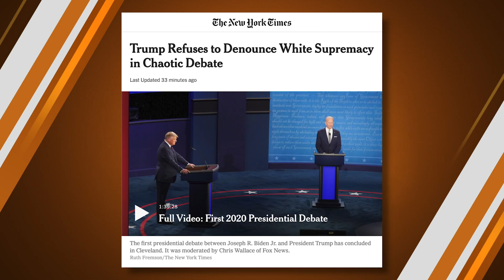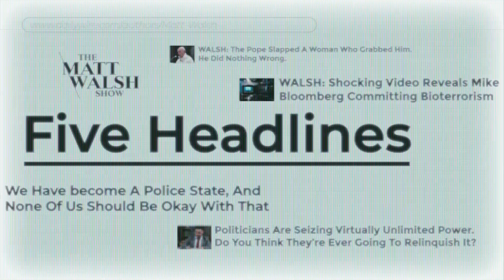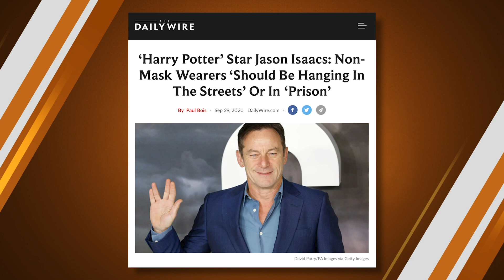Biden Is The One Who Needs To Condemn Violent Extremists | Ep. 575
Today on the Matt Walsh Show, the media is breathlessly reporting that Trump refused to condemn white supremacists in last night’s debate. It’s a lie. He did condemn them. He’s already condemned them. He’s condemned them many times. Meanwhile, Joe Biden and the rest of the Democrats have actually never condemned the violent extremists in the midst, like BLM and Antifa. That’s the real outrage, considering those groups are currently burning down our cities. Also Five Headlines including an unintentionally hilarious “fact check” on a Babylon Bee article. And in our Daily Cancellation, we’ll cancel the Atlantic for trying to make a scandal out of the fact that Trump allegedly makes fun of televangelists. Who doesn’t?

00:00 - Opening
02:20 - Biden Is The One Who Needs To Condemn Violent Extremists
12:21 - Kamala Harris respectfully uses RBG's death for political gain
16:07 - USA Today fact checks the Babylon Bee
17:09 - 70% of Americans are done with coffee shops
18:30 - Actor calls for the death of anyone not wearing a mask
20:53 - Men's Therapeutic Cuddle Group
27:53 - The Atlantic is cancelled